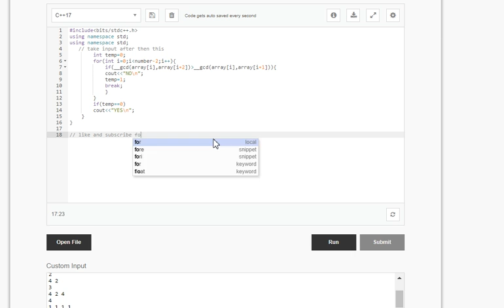B. Playing with GCD codeforce solution || codeforce round 825